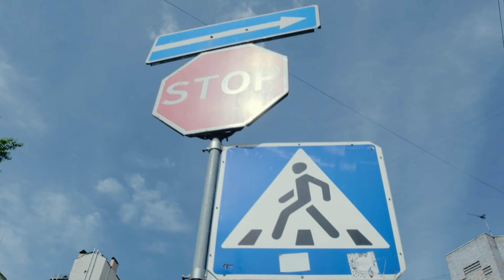Power of Art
The city streets don't care, who you are, where you came from and what is your destination. For them you are just a stranger, just a passerby, who can stop for a moment, raise his eyes and feel the beauty of one particular moment.

You can be, whoever you want to be, and nothing will stop you from embracing the incredible power of art.

In June, Fintan Magee, Artist from Australia, made an amazing painting "The river crossing” on the wall of the building on Podil in Kyiv, Ukraine. And we filmed it! Please watch.
Director/Editor/Colorist/Vladislav Stankevych
Camera Operators/Vladislav Stankevych
Art Director /Pavlo Bilodid
Record  Voice/ Iurii Panin
Sound editor /Nikolay Overchenko
Voice  / Vivica Williams
Text - Olya Shylenko
Special thanks to: Ilona Stankevych